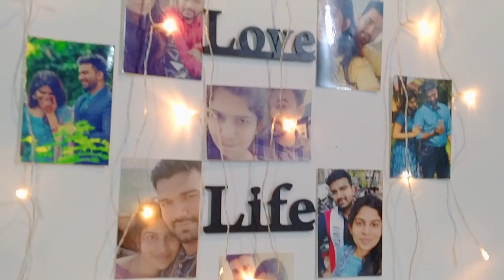My Room Tour..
My Room Tour| Achus Talkies